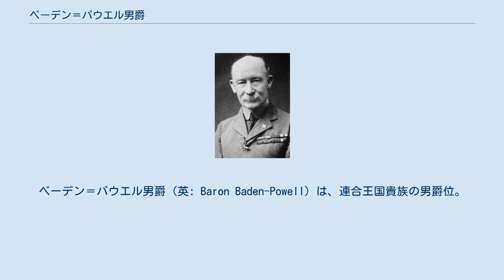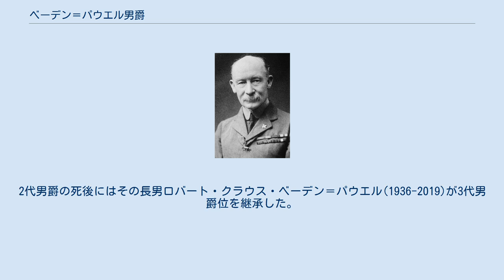ベーデン＝パウエル男爵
ロバート・ベーデン＝パウエル
ベーデン＝パウエル男爵（英: Baron Baden-Powell）は、連合王国貴族の男爵位。
 ロバート・ベーデン＝パウエル中将が1924年に叙されたのに始まる。
 初代ベーデン＝パウエル男爵ロバート・ベーデン＝パウエル中将 ボーア戦争・マフェキング包囲戦の英雄でボーイ・スカウトの創設者である陸軍軍人ロバート・ベーデン＝パウエル中将(1857–1941)は、1922年12月4日に（ベントリーの）準男爵（Baronet "of Bentley"）、1929年9月17日に連合王国貴族爵位エセックス州におけるギルウェルのベーデン＝パウエル男爵（Baron Baden-Powell, of Gilwell in the County of Essex）に叙された。
 初代男爵の死後、その長男のアーサー・ロバート・ピーター・ベーデン＝パウエル(1913–1962)は2代男爵位を継承した。
2代男爵の死後にはその長男ロバート・クラウス・ベーデン＝パウエル(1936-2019)が3代男爵位を継承した。
2020年現在の当主は3代男爵の弟デイヴィッド・マイケル・ベーデン＝パウエルである。
 爵位に対するモットーは、『安定あるところにパウエルあり(Ar Nyd Yw Pwyll Pyd Yw)』。